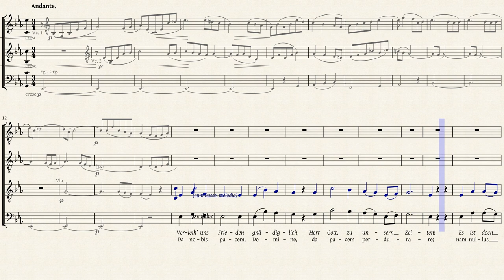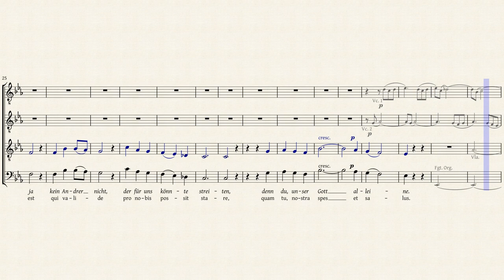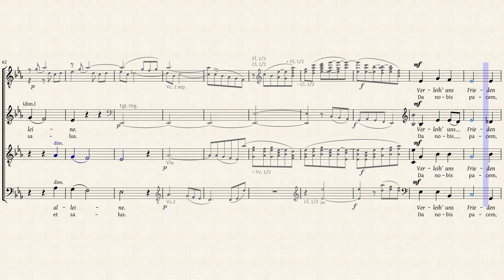Mendelssohn — Verleih’ uns Frieden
Chorauszug für „Verleih’ uns Frieden gnädiglich“ („Da nobis pacem, Domine“) von Felix Mendelssohn-Bartholdy.

Zum Üben der Einsätze (und für Extra-Hörgenuß) das erste Cello als Cembalo („Harpsichord“) abspielen.
To train entries (or for extra listening pleasure) use “Harpsichord” sounds for the first Violoncello.

Quelle: IMSLP #49309